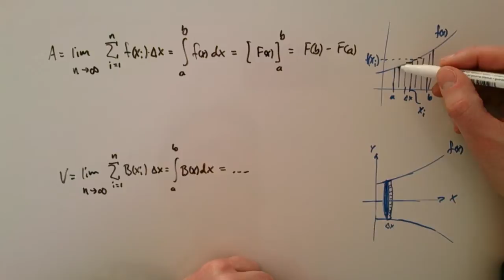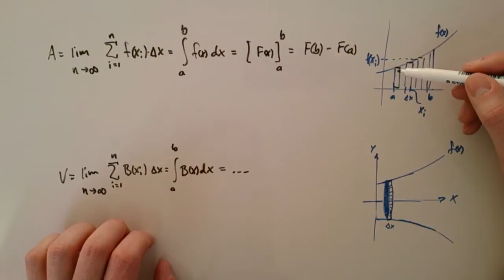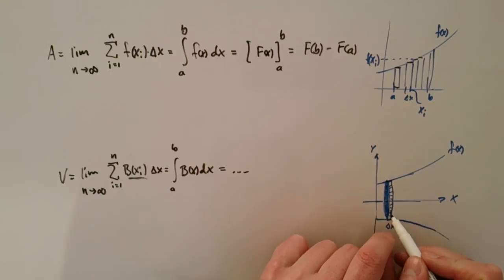Matematik E - Integraler 01 - Skivmetoden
Kort genomgång av skivmetoden vid beräkning av rotationsvolymer.